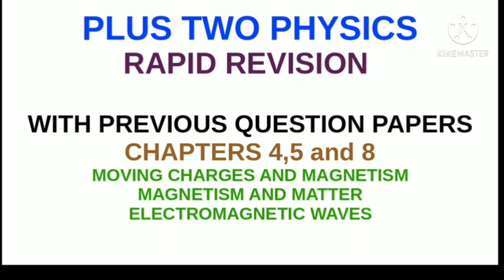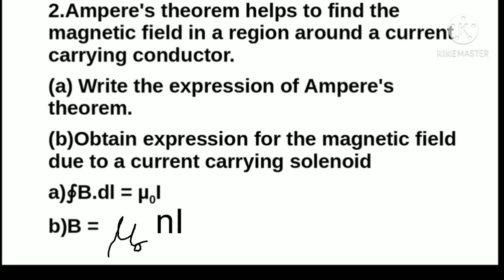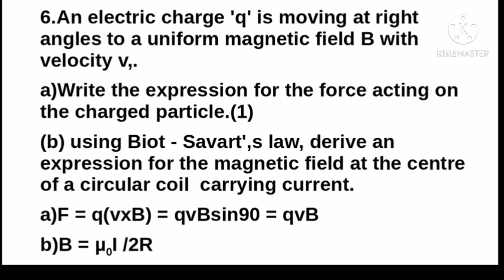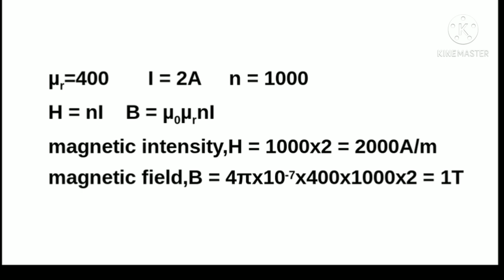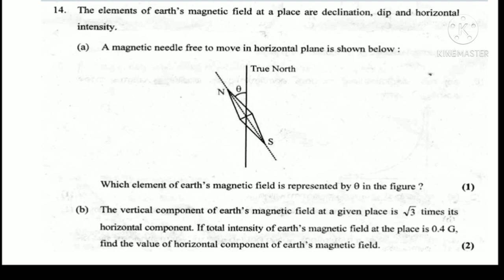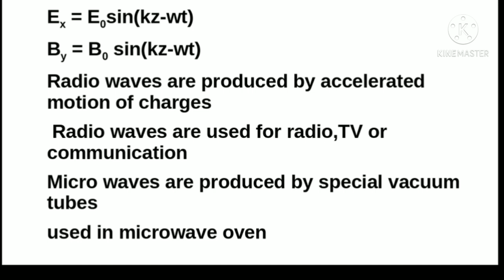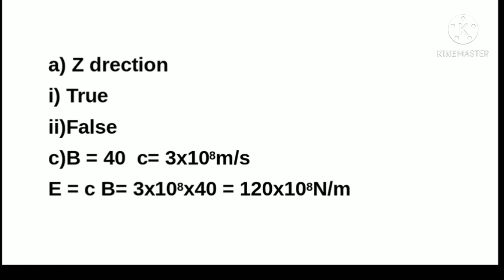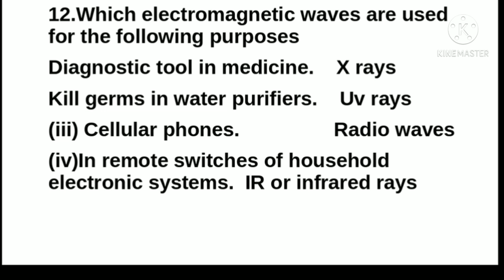previous question papersandsolutions#Plustwo#movingchargesand magnetism#magnetism andmatter#emwaves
This video gives you the previous years questions and answers from chapters 4,5 and 6. Moving charges and magnetism,magnetism and matter and electromagnetic waves.